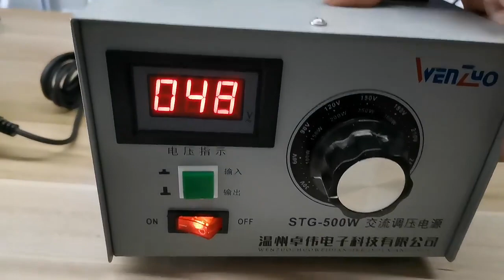wendadeco Garlands G50 Led Ball Bulb string light best quality manufacturer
Get started today  ► wendadeco Garlands G50 Led Ball Bulb string light best quality manufacturer.

We will tell you about wendadeco Garlands G50 Led Ball Bulb string light best quality manufacturer and are enthusiastic to share everything we know about wendadeco Garlands G50 Led Ball Bulb string light best quality manufacturer with our viewers!

WENDADECO  factory is a professional vintage Festoon lights and outdoor chiristmas holiday lights manufacturer engaged in the sale and service of Various types of E27/B22 festoon belt lights,Festoon lights,festoon belt lights,  G50 festoon lights RGB G40 String lights, solar string lights, solar garden lights Led deco bulbs, LED Golf bulbs,  G45 led filament bulb, S14 LED Filament bulbs Festoon lighting 100m,G45 string lights

We are located in Ningbo city, Zhejiang Province with convenient transportation access(by sea and by air). Dedicated to strict quality control and thoughtful customer service, our experienced staff members are always available to discuss your requirements and ensure full customer satisfaction. In addition, our factory passed ISO 9001 ,BSCI  and our products have high quality and good waterproof performance, selling well in mainly  for European countries  America countries (such as Germany, France,italy,Spain ,Portugal,Sweden,the UK  poland,USA , Canada,Brazi)and Asia( Thailand Singapore Malaysia Indonesia).Australia  NeaZeland  and so on All of our Products are CE AND ROHS SAA UL ETL  Approved. We also support OEM & ODM orders.

Our service target is to make high-quality products with the shortest delivery time to meet the needs of customers.